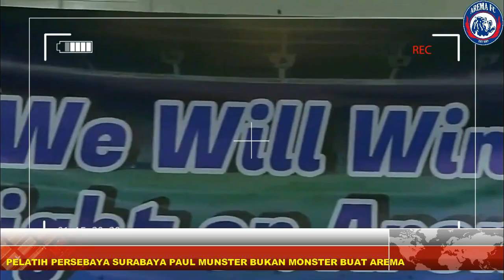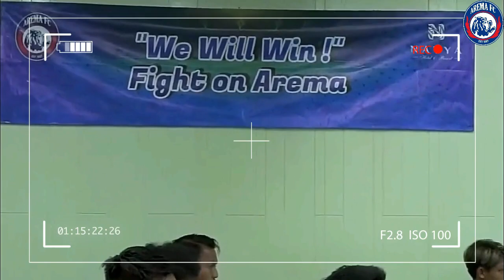BERITA AREMA HARI INI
berita arema hari ini : 1. 5 LAGA TERAHIR PERSAINGAN PAPAN BAWAH AREMA PALING BERAT - KABAR AREMA
2. PERSEBAYA SURABAYA ‘MENAHAN’ PEMAINNYA, AREMA IKHLAS MELEPAS ARKHAN FIKRI - KABAR AREMA
3. BERITA AREMA HARI INI

klub liga 1 : arema, persija, persib, persebaya, persik, psis semarang, pss sleman, psm makassar, bali united, borneo fc, barito putera, dewa united, madura united, rans nusantara, persikabo 1973,  bhayangkara fc, persita, persis solo, sriwijaya fc, psms medan,